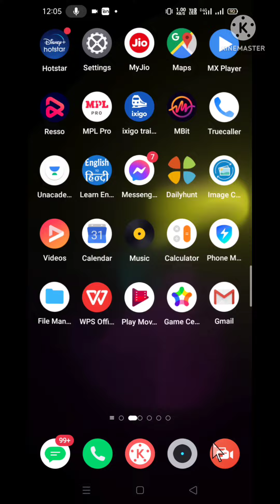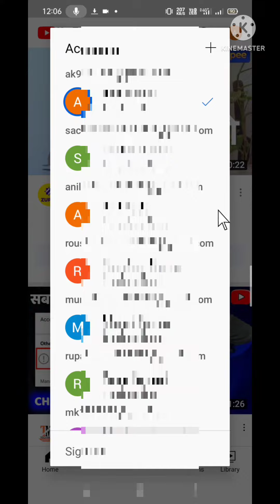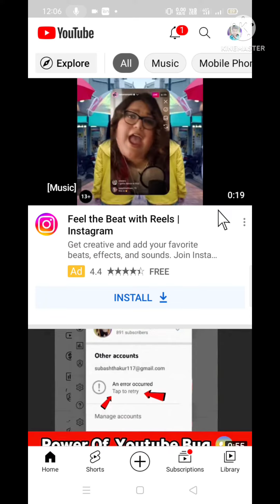YouTube An Error Occurred Problem Fix | YouTube Channel An Error occurred Problem Solve Kaise Kare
Dosto Aaj Ke Is Video Me Maine Aapko Bataya Hai YouTube Channel Error Occurred Problem Solve Kaise Kare Iske Bare Me